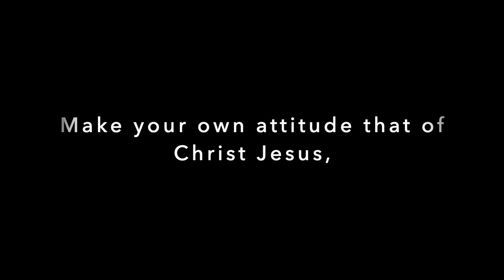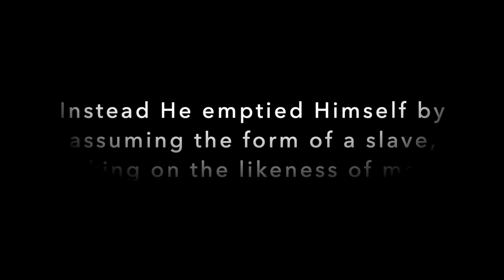Exalt + Genuflect Demo - Jon Garcia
Been working on some music and thought I could share some of it in this project Im calling Exalt and Genuflect. Heres the first track with the same title. This is an original song that is very meditative, prayerful and intimate for me. Hope you enjoy.